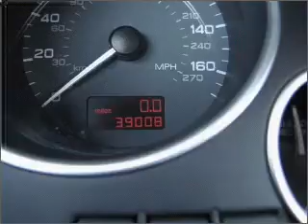2005 Audi S4 - Phoenix AZ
Year: 2005
Make: Audi
Model: S4
Trim: quattro
Engine: 4.2 liter 8 cylinder 40 valve
Transmission:
Color: Blue
Mileage: 39008
Address:
1144 E Camelback Rd